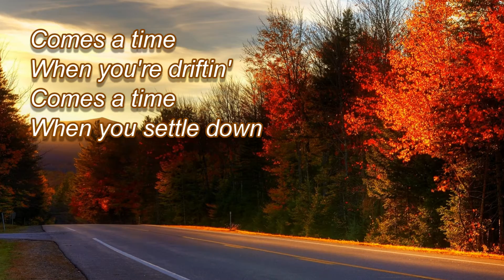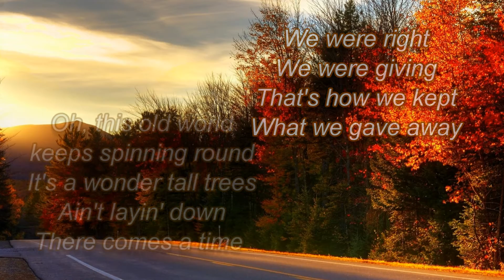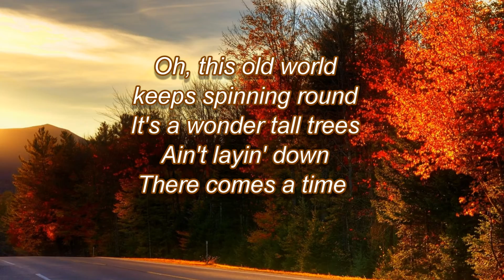Comes A Time + Neil Young + Lyrics/1080p